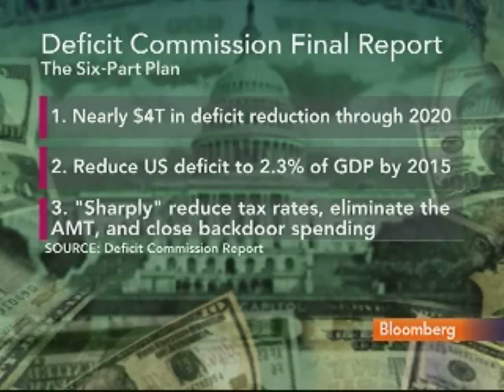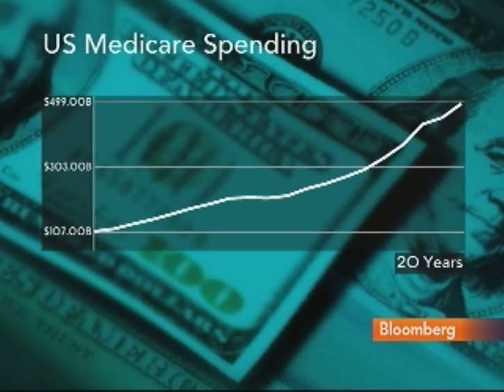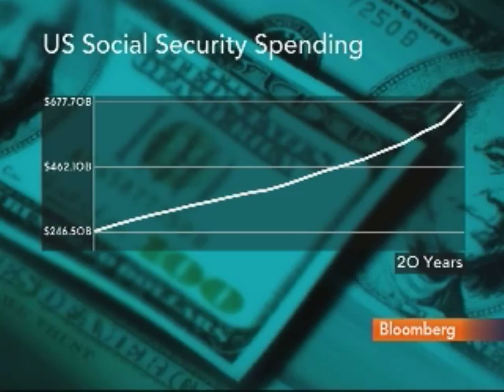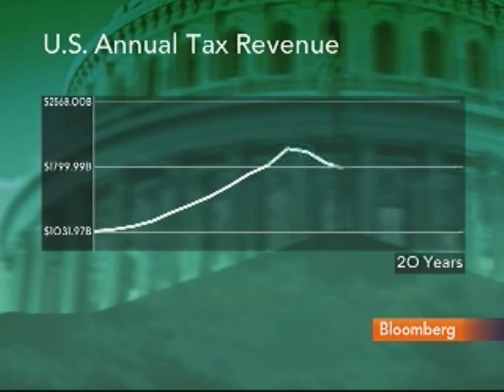Frank Keating Says U.S. Budget Needs `Radical Surgery'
Dec. 3 (Bloomberg) -- Frank Keating, the former Oklahoma Governor who has been named the next chief executive officer of the American Bankers Association, talks about his work on the Bipartisan Policy Center's proposal for changes to the U.S. budget.
     Keating, who is scheduled to take control of ABA on Jan. 1, speaks with Pimm Fox on Bloomberg Television's "Taking Stock."(Source: Bloomberg)